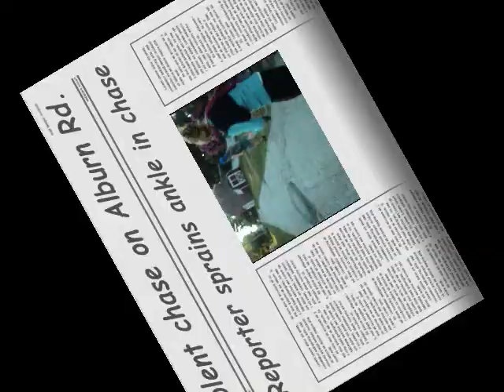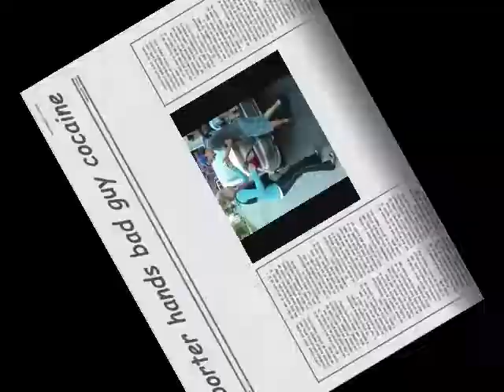CNC Action News ep. 1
***ATTENTION*** THERE WAS NO REAL COCAINE USED IN THIS VIDEO! IT WAS BAKING SODA ***ATTENTION***